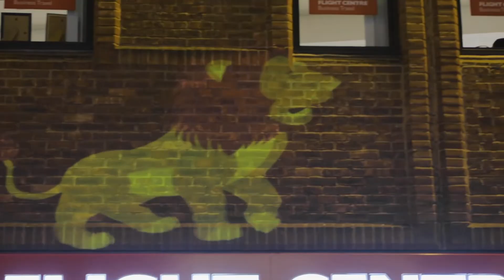iCreative Boom Bike - Oxford Christmas Light Festival 2018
iCreative BOOM BIKE - Sound and Visual magic around the centre of Oxford as part of Oxford Christmas Light Festival 2018. Thanks to Sakara and Jamie for the footage and edit!!